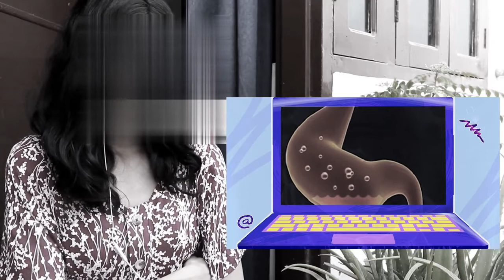বদহজম হলে করণীয় । বদহজম দূর করার উপায় | Tips Health